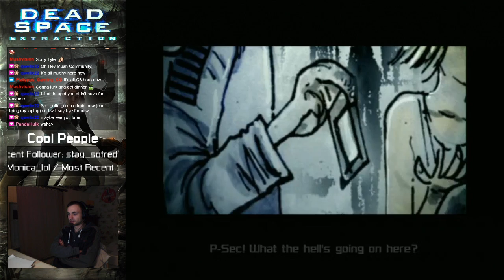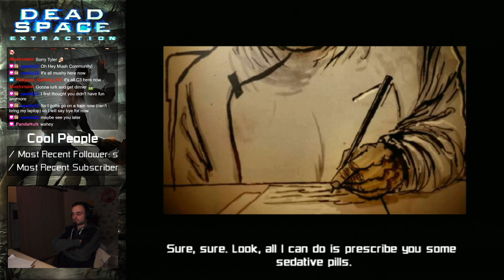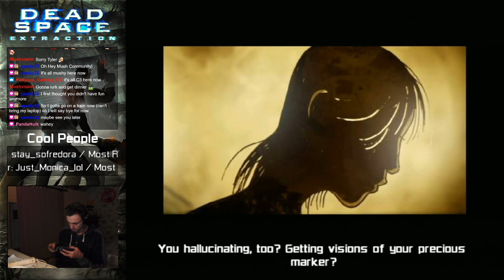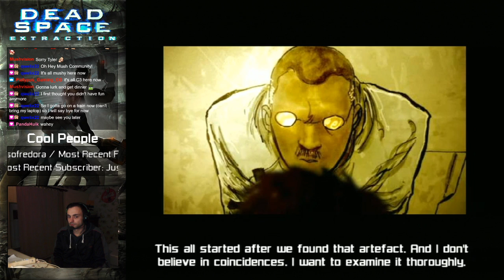VOD: Dead Space Extraction (Wii) - First Time Replaying in about 11 years (1/2)